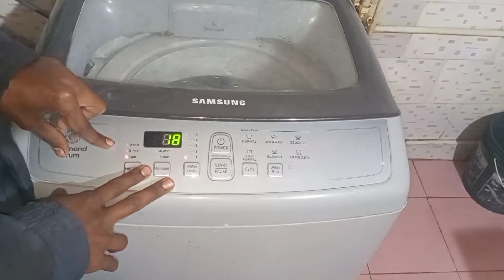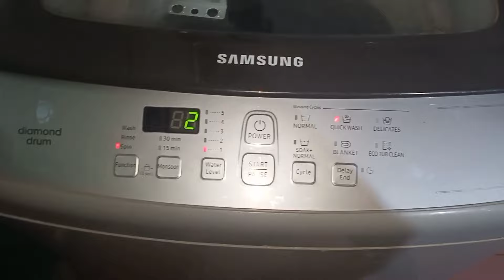rinse problem//samsung Washing machine//spinner solve